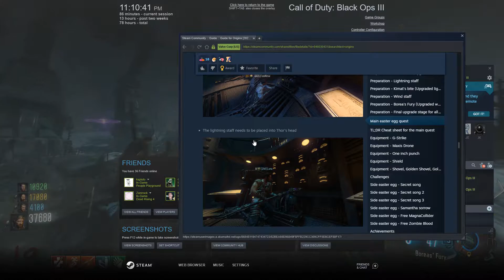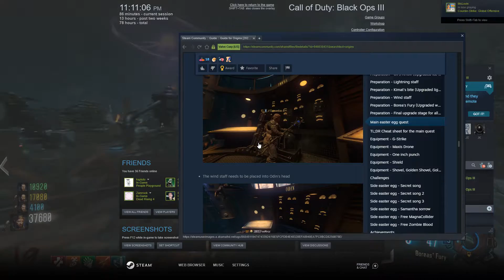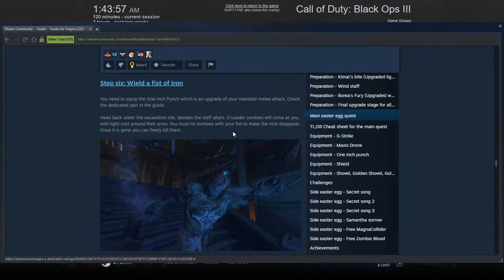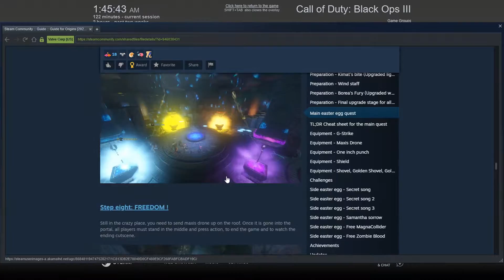Call of Duty: Black Ops 3 | Origins Easter Egg Complete w/ Friends!